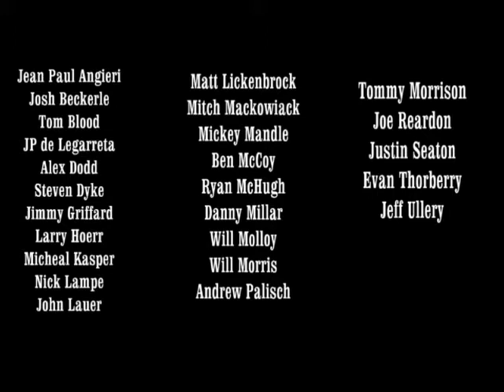Ultimate Trailer Rough Draft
this link is the finished product.  This trailer was just a rough draft that I wanted everyone to preview.

Let me know what you guys think. I honestly believe its done and we can do the senior intro shots when we go to state for a second trailer to get people rallied for state later. This video is just in an easy upload format but when we show it at school ill put it in a full screen HD format. enjoy
Let me here your input!